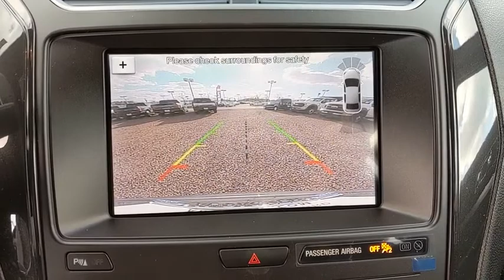2019 Ford Explorer Baltimore, Wilmington, White Marsh, Rosedale, MD K725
Blue Metallic New 2019 Ford Explorer available in Baltimore, Maryland at

Factory MSRP: $46,065 $5,859 off MSRP!2019 Ford Explorer XLTOur Price You See, Is the Price You Get guarantee is exactly that. We will only include the standard Ford rebates and never include rebates such as college grad or active duty military in our pricing. We are committed to making your buying experience as transparent and easy as possible. Our internet pricing does not include your local taxes, local tags, our $299 dealer processing fee, or destination and delivery ($875-$1,395). Internet pricing does include Ford Financing rebates if applicable and is not compatible with any potential 0% offer or special financing offer. Contact dealer for details.All vehicles come with the Al Packer Customer Advantage Plan at no extra charge which includes free Oil Changes, free Car Washes, and up to $1,000 in service savings! Price includes: $1,000 - RETAIL Customer Cash. Exp. 01/02/2019, $500 - Ford Credit Retail Bonus Customer Cash. Exp. 01/02/2019
TRANSMISSION: 6-SPEED SELECTSHIFT AUTOMATIC (STD),XLT SPORT APPEARANCE PACKAGE -inc: liftgate applique Sideview Mirror Caps EXPLORER Badge on Hood Ebony Black Unique Door-Trim Panel Insert Fire Orange contrasting stitching Rear Bumper Step Pad Molded in color black w/magnetic-painted surround and skid plate elements front and rear molded-in-color black Lower Front & Rear Bumper Covers Lower Door Trim Lower Bodyside Cladding Insert EXPLORER Unique Branded Front Floor Mats Wheels: 20 x 8.5 Magnetic Met Painted 10-Spoke Tires: P255/50R20 AS BSW Black Roof Rack Side Rails Magnetic Met-Painted Grille Bars w/Mesh Insert,BLUE METALLIC,ENGINE: 3.5L TI-VCT V6 (FFV) -inc: Flexible Fuel Vehicle (FFV) system is standard equipment for vehicles w/the 3.5L Ti-VCT V6 engine shipped to Federal Emissions States or Cross Border State dealers and is only available w/a Federal emissions system (FFV system not available w/code 422 and requires code 936 or 423 if applicable for California Emissions State dealer destinations).Cross border states include AZ DC ID NH NV OH VA WV (STD),FRONT LICENSE PLATE BRACKET,ENGINE: 3.5L TI-VCT V6,EQUIPMENT GROUP 202A -inc: LED Fog Lamps Power Liftgate Power & Heated Glass Sideview Mirrors manual-folding LED turn signal indicators security approach lamps and black molded in-color caps BLIS (Blind Spot Information System) cross-traffic alert Note: replaces standard integrated blind spot mirrors feature Driver Connect Package Auto-Dimming Rearview Mirror FordPass Connect 4G LTE Wi-Fi hotspot connects up to 10 devices (includes a complimentary trial subscription of 3 months or 3 gigabytes whichever comes first Wireless Service Plan required after trial subscription ends to start complimentary trial and sign up for a Wireless Service Plan) remotely start lock and unlock vehicle (includes service for 1 year from the vehicle sale date as recorded by the dealer) schedule specific times to remotely start vehicle locate parked vehicle and check vehicle status (includes service for 1 year from the vehicle sale date as recorded by the dealer) Note:,2ND ROW BUCKET SEATS,Four Wheel Drive,Power Steering,ABS,4-Wheel Disc Brakes,Brake Assist,Aluminum Wheels,Tires - Front All-Season,Tires - Rear All-Season,Temporary Spare Tire,Heated Mirrors,Power Mirror(s),Rear Defrost,Privacy Glass,Intermittent Wipers,Variable Speed Intermittent Wipers,Rear Spoiler,Power Door Locks,Daytime Running Lights,Automatic Headlights,AM/FM Stereo,Satellite Radio,Steering Wheel Audio Controls,Auxiliary Audio Input,MP3 Player,Telematics,Smart Device Integration,Bluetooth Connection,Pass-Through Rear Seat,Rear Bench Seat,Adjustable Steering Wheel,Trip Computer,Power Windows,3rd Row Seat,Leather Steering Wheel,Keyless Entry,Keyless Start,Cruise Control,A/C,Rear A/C,Power Driver Seat,Power Passenger Seat,Cloth Seats,Bucket Seats,Driver Adjustable Lumbar,Passenger Adjustable Lumbar,Driver Vanity Mirror,Passenger Vanity Mirror,Driver Illuminated Vanity Mirror,Passenger Illuminated Visor Mirror,Floor Mats,Engine Immobilizer,Security System,Traction Control,Stability Control,Front Side Air Bag,Rear Parking Aid,Tire Pressure Monitor,Driver Air Bag,Passenger Air Bag,Front Head Air Bag,Rear Head Air Bag,Passenger Air Bag Sensor,Knee Air Bag,Driver Restriction Features,Child Safety Locks,Back-Up Camera